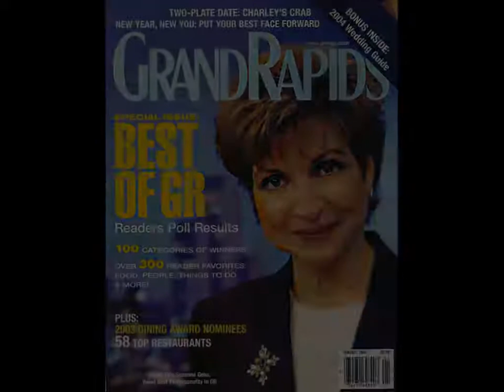MyWMU tribute to Suzanne Geha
Honoring the 2011 Bronco of the year, Suzanne Geha.